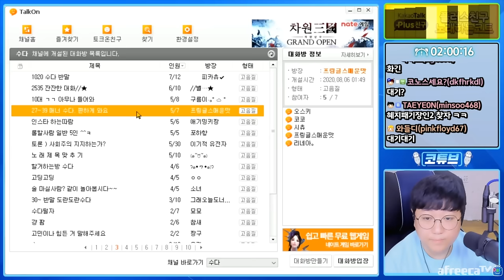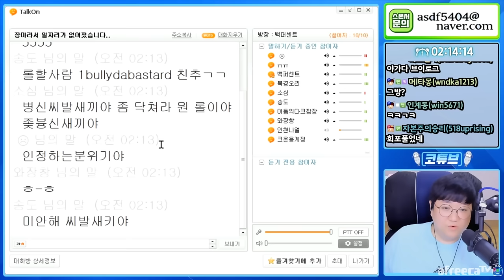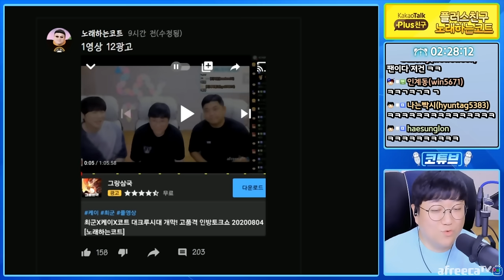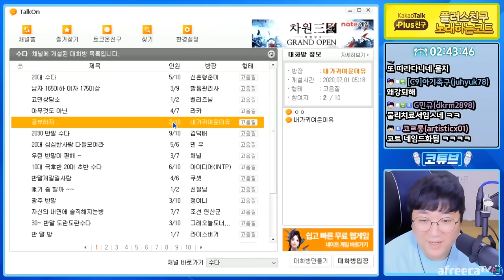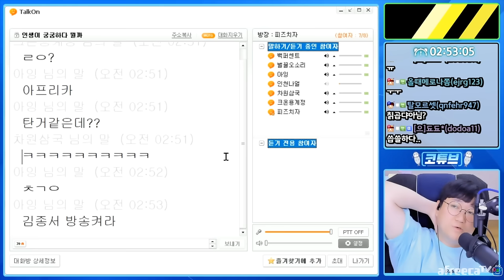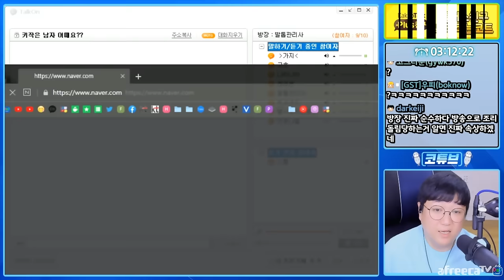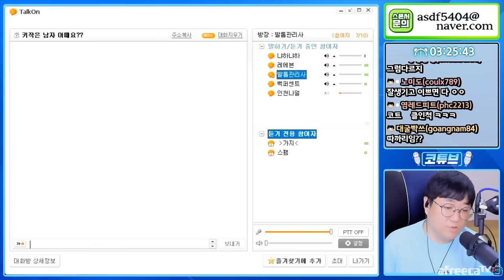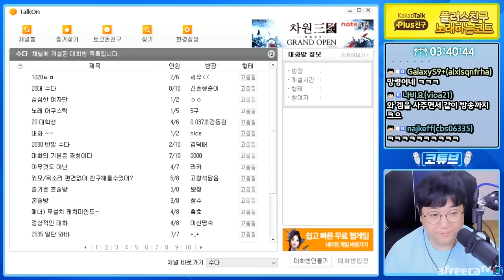실직자된 전기와함께하는 약빨방열차 20200805 #3 [노래하는코트]